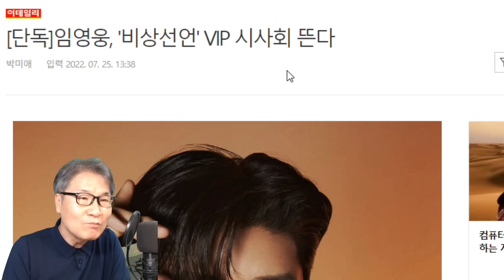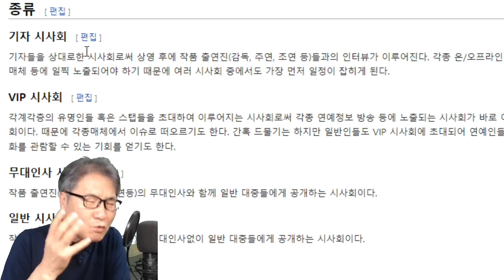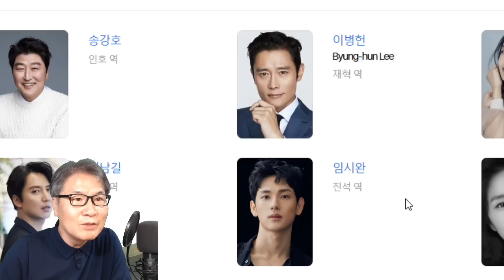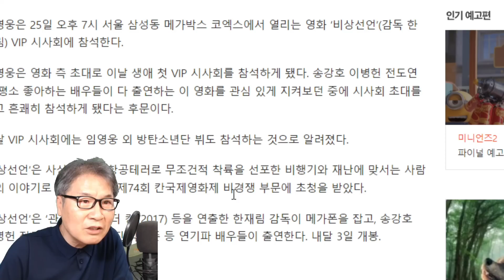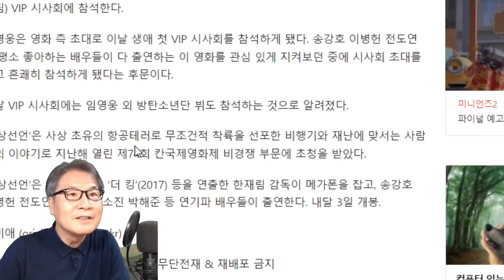임영웅, 영화계도 인정한 최고 인기! 비상선언 VIP시사회 참석! 슈퍼스타 위상 확보! 정규앨범 콘서트 뉴스장터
임영웅, 영화계도 인정한 최고 인기! 비상선언 VIP시사회 참석! 슈퍼스타 위상 확보!